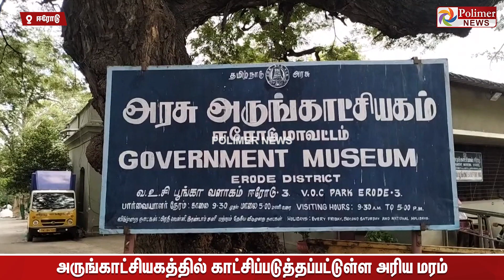இப்படி தான் மரம் கல் போல் ஆகிறதா? - தெளிவான விளக்கம் கொடுத்த அரசு அருங்காட்சியக காப்பாட்சியர்..!!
அரியவகை கல்லாகி மரம்.. இப்படி தான் மரம் கல் போல் ஆகிறதா? - தெளிவான விளக்கம் கொடுத்த அரசு அருங்காட்சியக காப்பாட்சியர்…!!